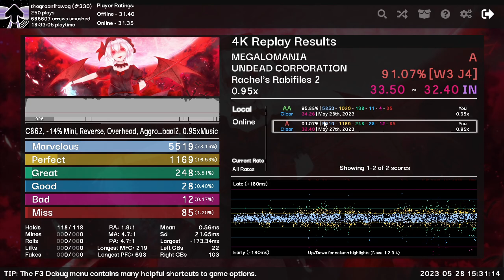Etterna - Megalomania 0.95 95.88% AA 34.18MSD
sick score, rip 96 tho